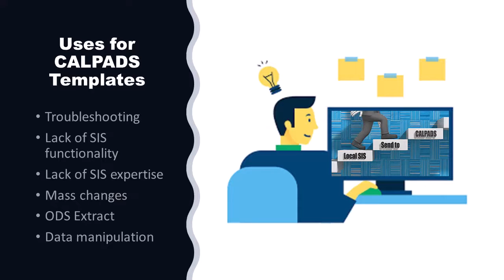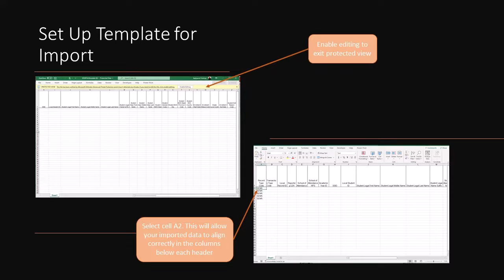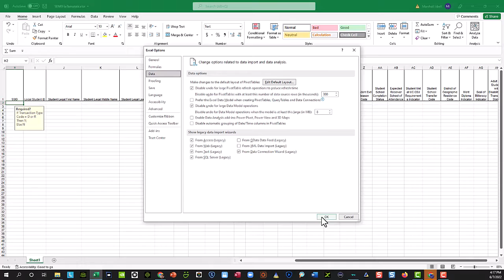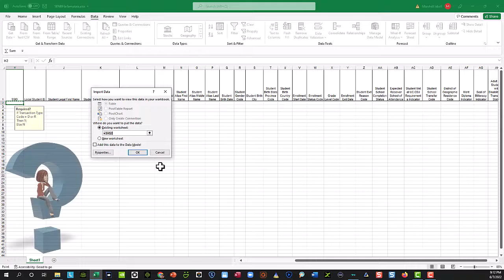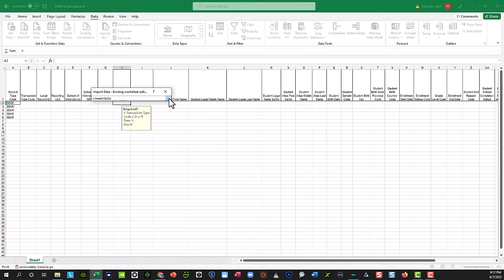Importing File Extracts into CALPADS Excel Templates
Converting Extract Files to Excel Format
The steps to import a TXT or CSV file into Excel are similar for Excel 2007, 2010, 2013,2016 and Excel365.